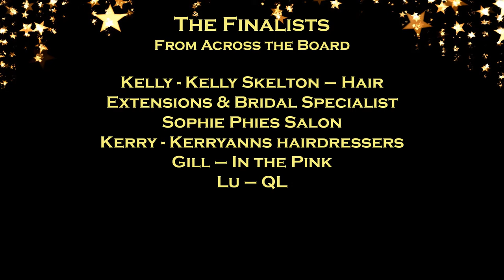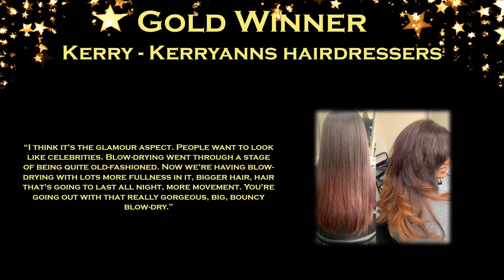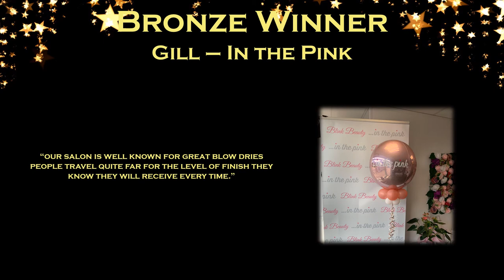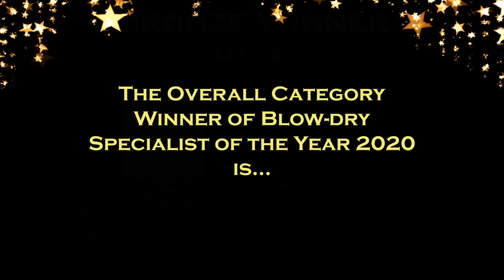Blow-dry Specialist of the Year 2020